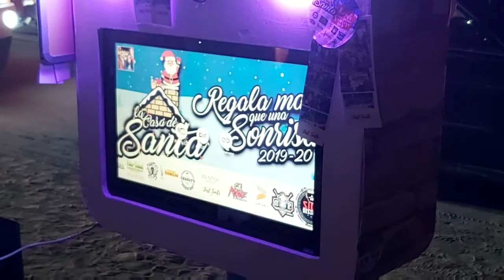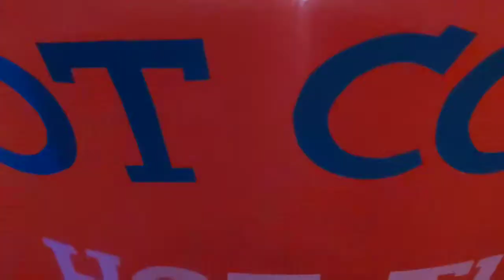Casa de Santa en San Luis r.c Sonora 2019